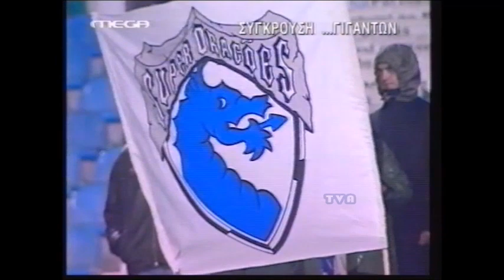PANATHINAIKOS - REAL MADRID | PRE GAME | 2001/02 | UCL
☘️ ΠΑΝΑΘΗΝΑΪΚΟΣ - ΡΕΑΛ ΜΑΔΡΙΤΗΣ ☘️
ΠΡΙΝ από τον ΑΓΩΝΑ
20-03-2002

📺ALPHA 2002
📺ANTENNA 2002
📺NET 2002
📺MEGA 2002